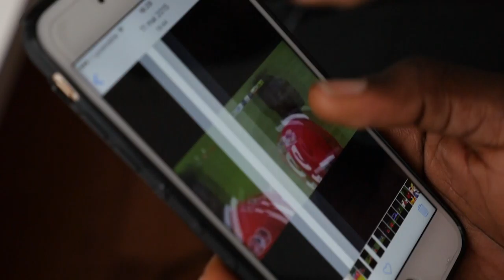Reportage : A la découverte de Demba Camara (Paris FC)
Plusieurs joueurs guinéens évoluent en Ligue 1 mais il y en a également en Ligue 2 française.
Parmi eux, Demba Camara. 21 ans, 3 sélections avec le Syli National.

Après 18 mois passés en Turquie, l'attaquant international a posé ses valises au Paris FC le dernier jour du mercato d’hiver.
Nous l’avons suivi pendant une semaine afin d’en savoir plus sur son parcours et ses ambitions.

Voici le portrait de Demba Camara, réalisé avec Louis Decroix.

Merci à Kévin Briand (Paris FC) pour les images dans le vestiaire.

Remarque : pour des raisons de droits, ceci est une version légèrement modifiée du reportage diffusé le 18 avril sur Espace TV.